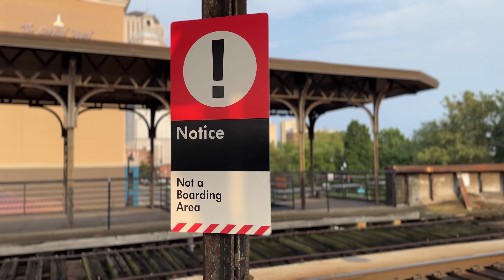Railfanning at Hartford Station • CT Rail & Amtrak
In July, I enjoyed some railfanning at Hartford Station during the late afternoon. Despite the limited activity in the early evening due to irregular schedules, we filmed two CT Rail and two Amtrak trains, including the one I rode back to New Haven.